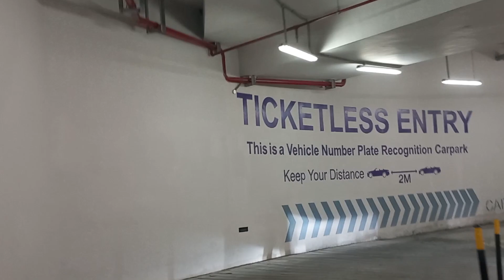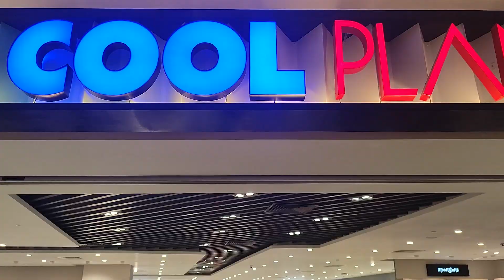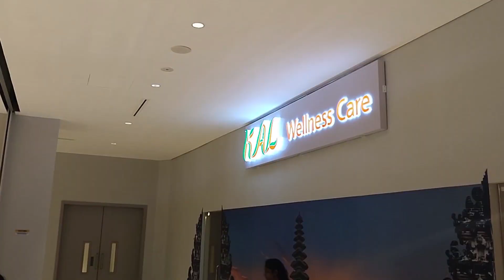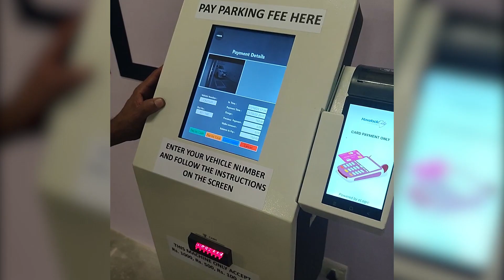Havelock City Mall එකට ගියා : DAY 021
Asith and his family went to the newly opened Havelock City Mall in Colombo.

Music
Song: Markvard - I Want You